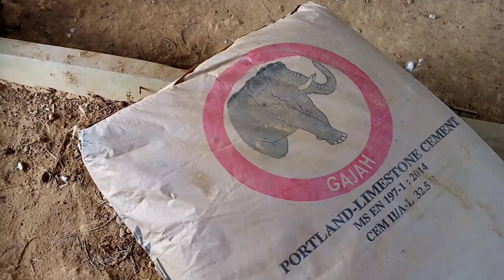Buat rumah susun batako || orang Kampung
Terima kasih kepada penonton setia
Sentiasa memberi sokongan

Youtuber sabahan